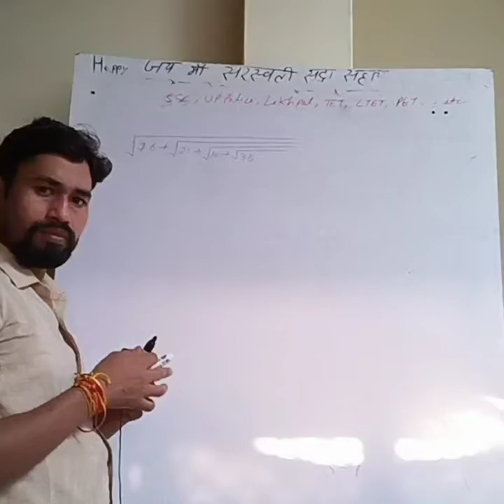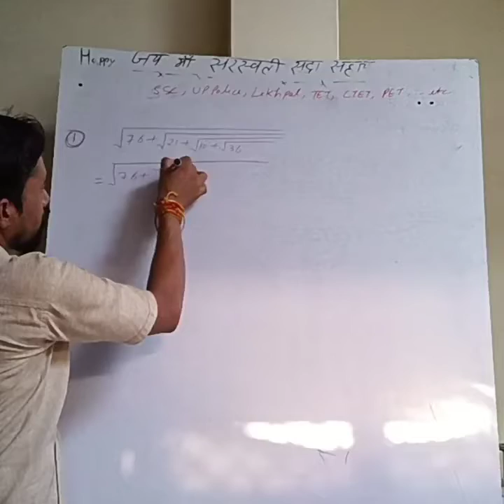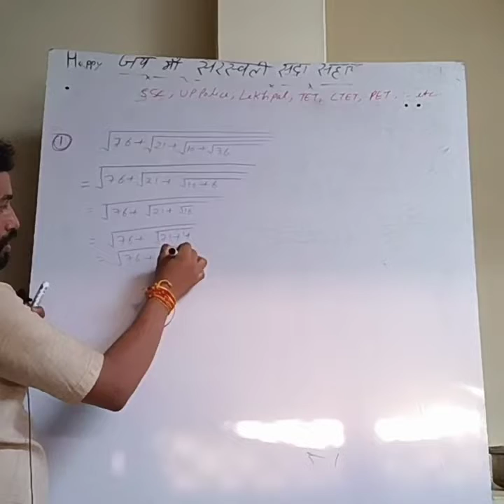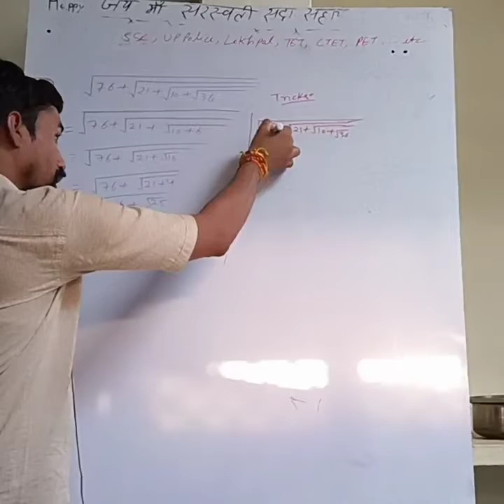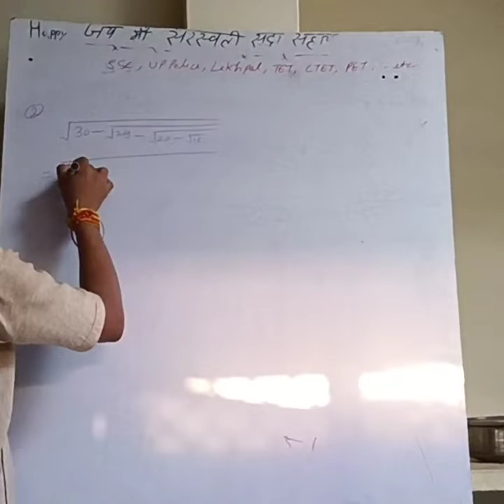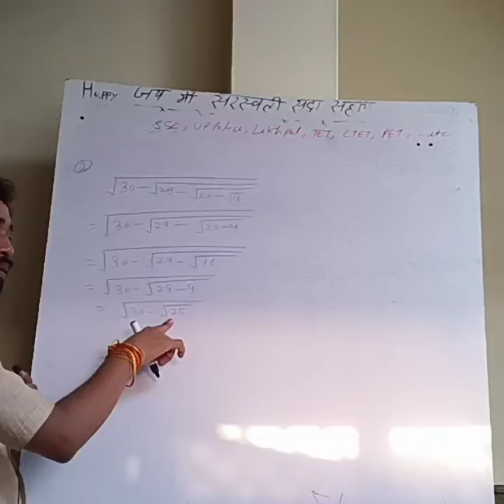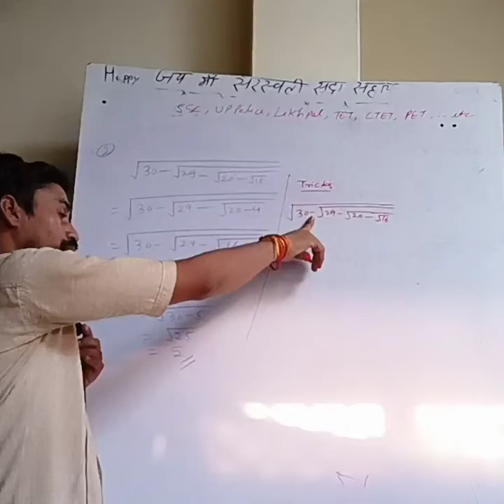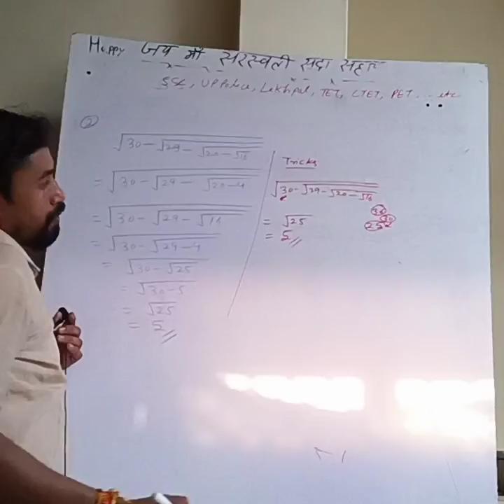लेखपाल, एसएससी,यूपी पुलिस, टीईटी , सीटीईटी...... आदि।....coptitive exam ke लिए 🙏🏽🙏🏽🙏🏽🙏🏽🙏🏽🙏🏽